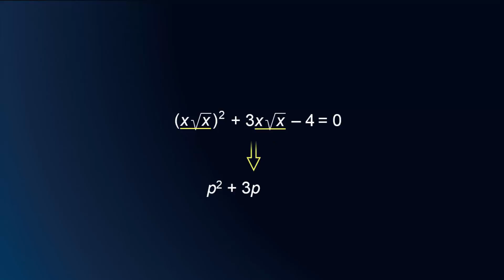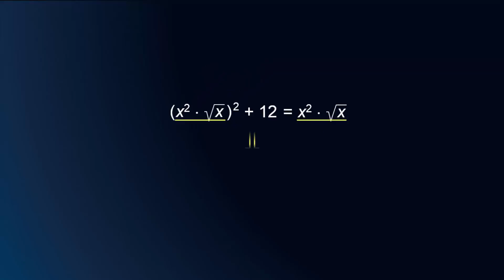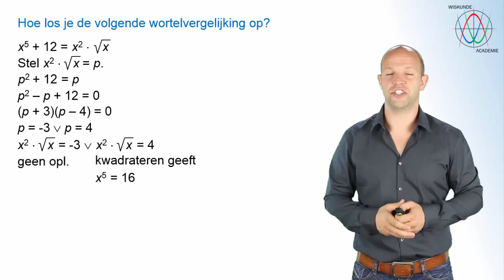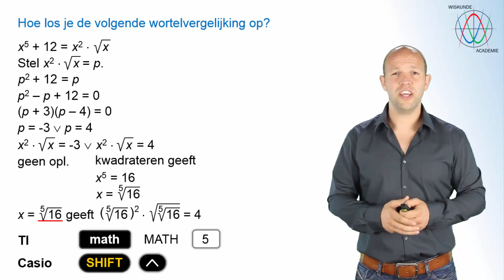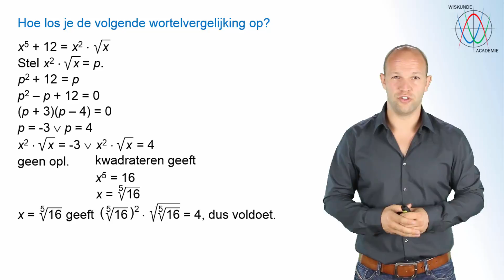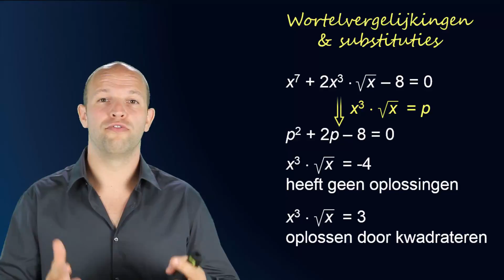Wortelvergelijkingen oplossen met substitutie (vwo B) - WiskundeAcademie